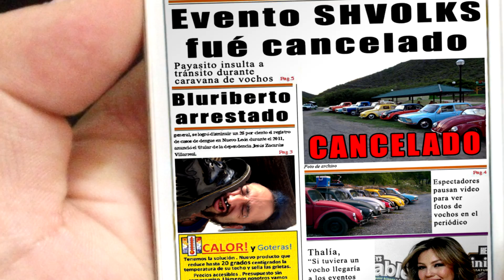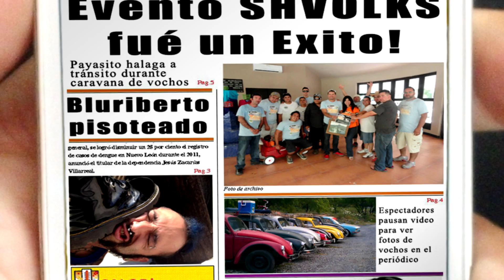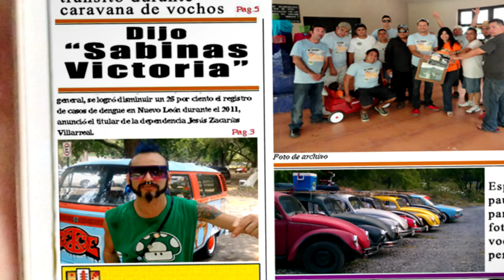Volks to the Future - Sabinas Hidalgo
Una aventura vochera a través del tiempo